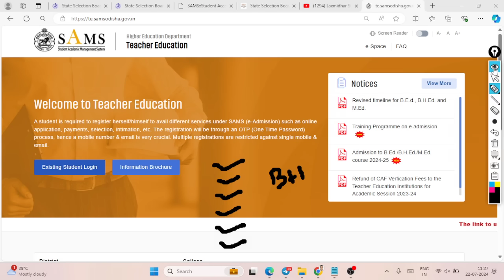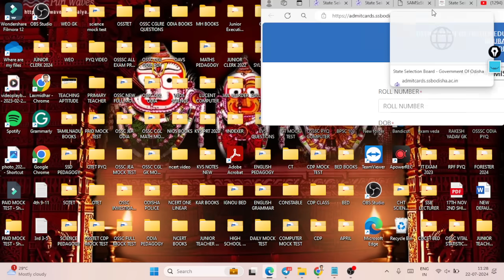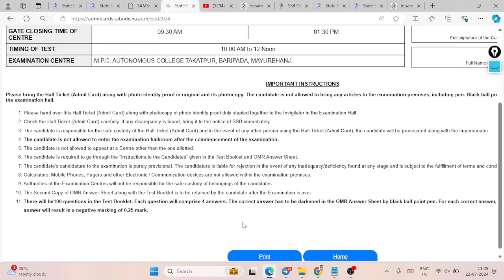ଆସିଗଲା ବିଏଡ ପରୀକ୍ଷାର ଏଡମିଟ କାର୍ଡ BED BHED MED 2024 I DOWNLOAD ADMIT CARD I BED ADMIT CARD 2024I